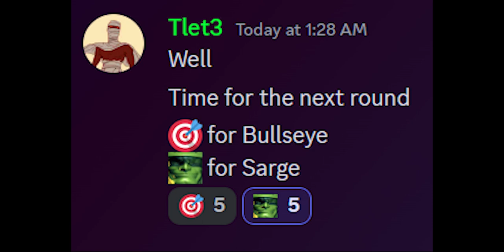Hidden Bullseye Cameo in Army Men: Sarge's War (Very easy to miss)